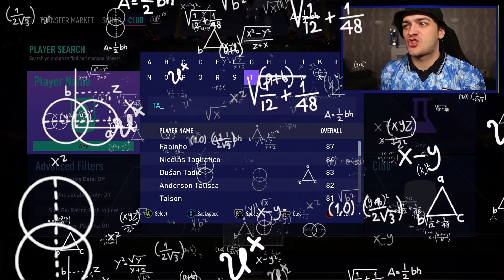30-0 on FUT CHAMPIONS w/ A NEWCASTLE PAST & PRESENT TEAM ON FIFA 21!?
Can I get 30-0 with a Newcastle P&P squad on FUT CHAMPIONS? Unbeaten Weekend League Highlights on FIFA 21 Ultimate Team.
BEST NEWCASTLE PREMIER LEAGUE EPL TEAM w/ FREEZE SAINT MAXIM, SBC BEN ARTHUR, ICONS SHEARER & GULLIT & MORE!!

Let me know what team I should try next weekend?!

My previous uploads have included:
40-0 with a 100k Team.
etc etc